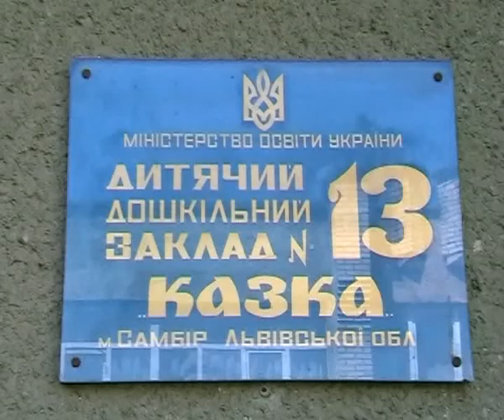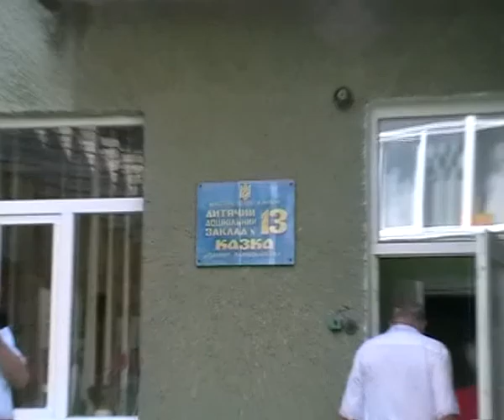Міжнародний день захисту дитини в ДНЗ №13